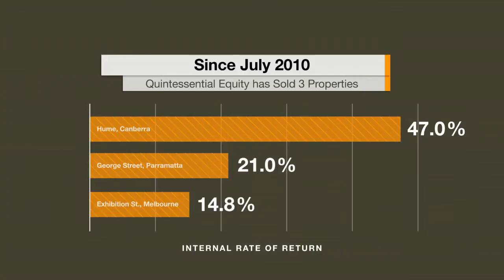QE VIDEO MAY 2014